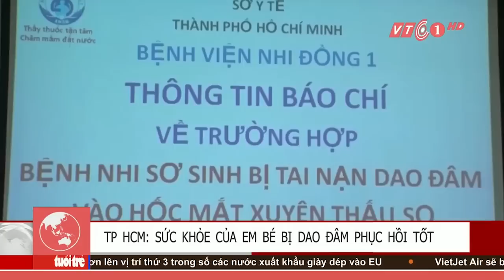Kỳ diệu bé bị dao đâm phục hồi nhanh chóng | VTC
VTC |  Sau nhiều ngày phẫu thuật, sức khoẻ bé trai 11 ngày tuổi bị dao đâm đã phục hồi nhanh chóng. Cháu bé không bị di chứng hay tổn thương về mắt cũng như khả năng vận động.